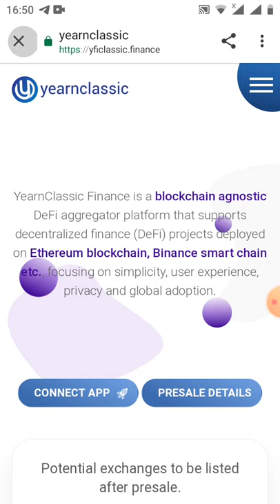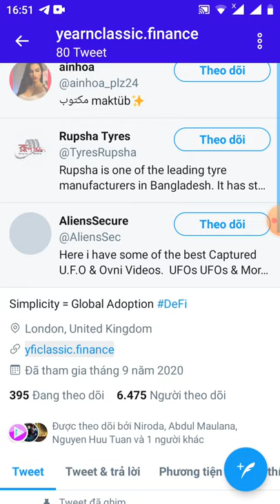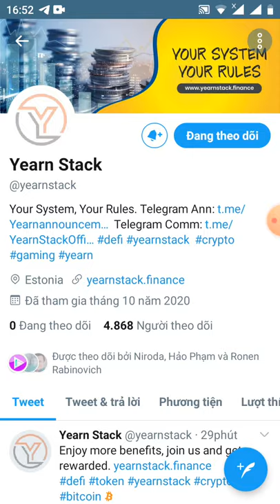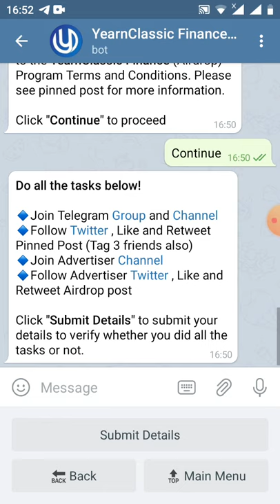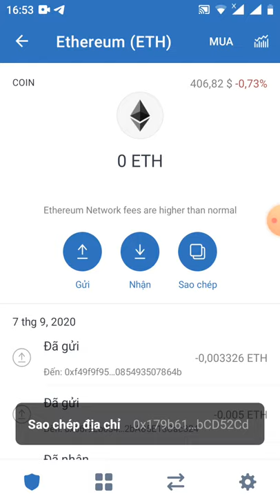HD nhận 2 token YFIC~10$ _ get 2YFIC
Link đk